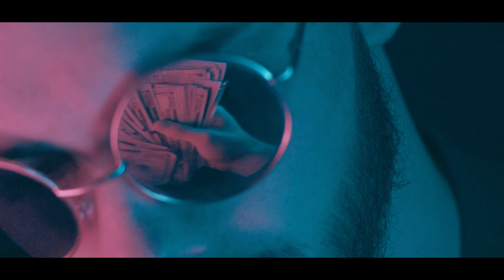Ean Cerogino “No Games Remix” Featuring Eazie ( Official Video )